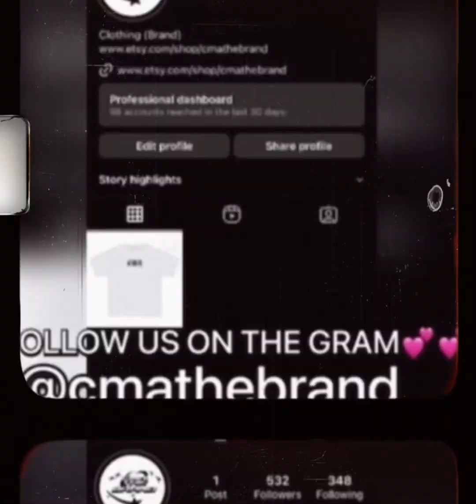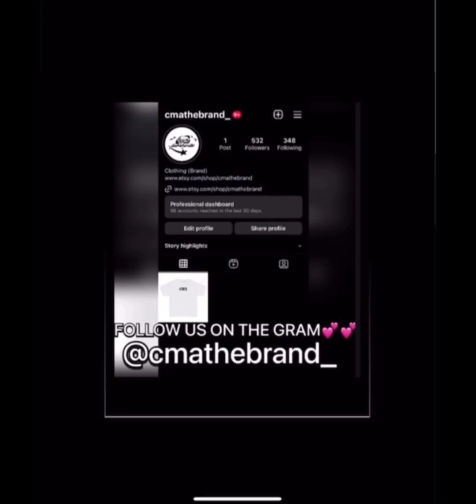10 BANKS THAT WILL GIVE YOU $10K WITH NO PROOF IF INCOME💰(Check Comments💰)Keymilitant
🎼Triller: Keymilitant
🎮Psn: Keymilitant

- [x] CREDIT⛹🏽‍♂️🌟💕

SELF💙

💚CREDIT STRONG

🌱SEEDFI

💜LOQBOX

GROW CREDIT🤍

TOMO CREDIT💚

X1🤍

🤍💚KIKOFF

EXTRA🖤

- [x] STOCKS📈

BITMART🖤

INVITE LINK

ROBINHOOD💚

WEBULL💙

COINBASE💙

GEMINI🤍

ACORNS💚

Hey! Acorns makes it easy to save and invest. Join me and you'll get a free $5 investment! As a perk of referring users, I can get a reward too.

CELSIUS WALLET🧡

OTIS🖤

TD AMERATRADE💚

- [x] 💰

GOOGLE PAY❤️💚

- [x] 🧳

KRAKEN💜

LEDGER 🤍

- [x] 📲

OFFER UP💚

MERCARI💜

DEPOP❤️